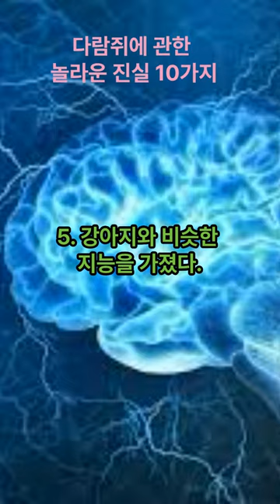다람쥐에 관한 놀라운 진실 10가지